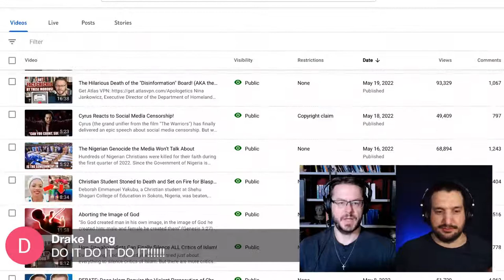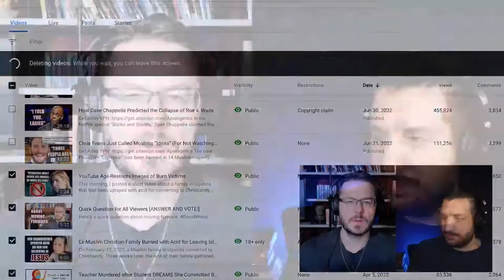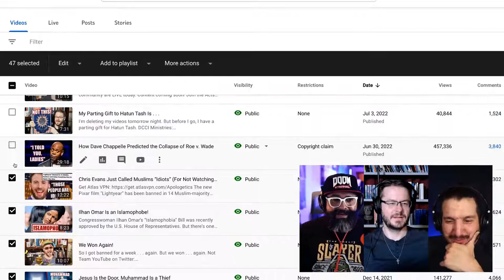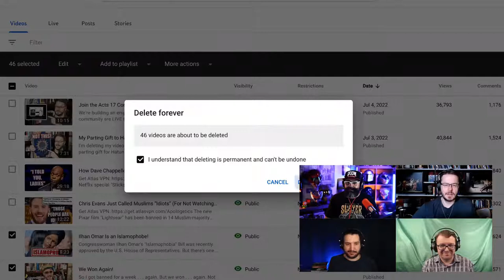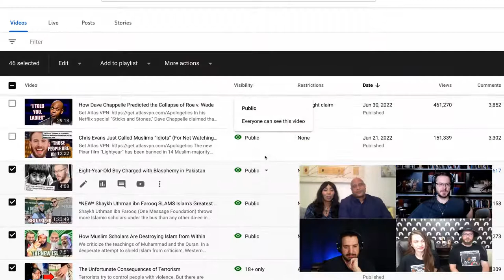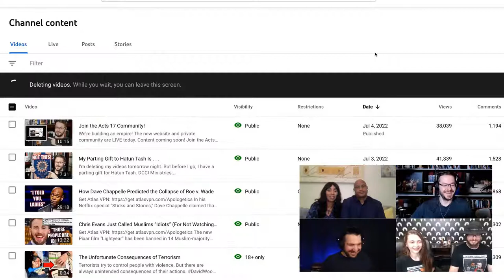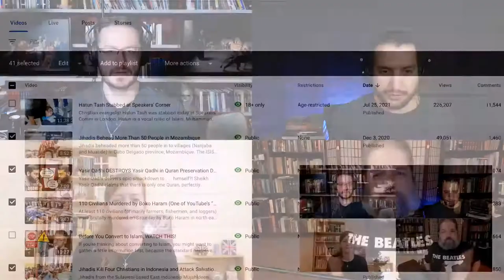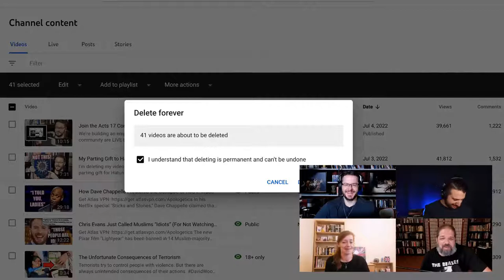MY FINAL LIVESTREAM (AND VIDEO DELETION PARTY!)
=== Original Description ===

Independence Day! Join me for my FINAL Acts 17 livestream at 8:00pm (Eastern Time)! We'll celebrate by deleting my 1500+ videos LIVE!

Statistics of original video: 📅 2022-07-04  ⏱ 2:29:58  ▶ 22552  👍 3922  💬 141  🆔 0S-1R9ZjmYs